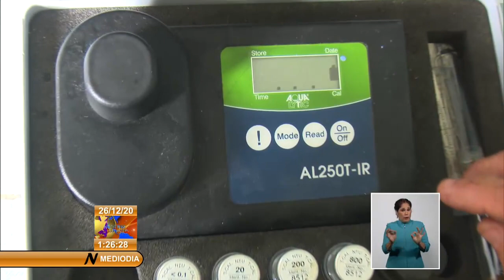Cuba: contará Santa Clara con agua de calidad gracias a Ochoita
Luego de un año de intenso trabajo concluyó el mantenimiento integral a la potabilizadora Ochoita, una de las más antiguas del territorio de Santa Clara en Cuba. Una obra con un costo de un más de un millón de pesos, y que traerá grandes beneficios a más de 56 mil habitantes de la cabecera provincial.